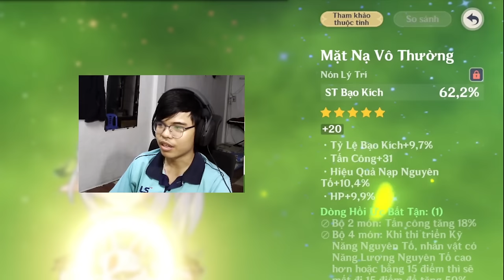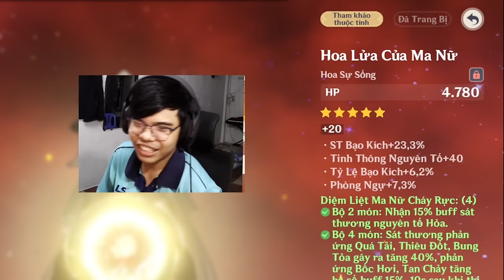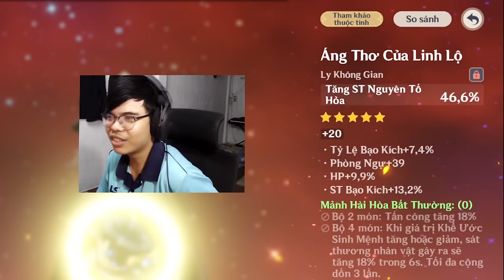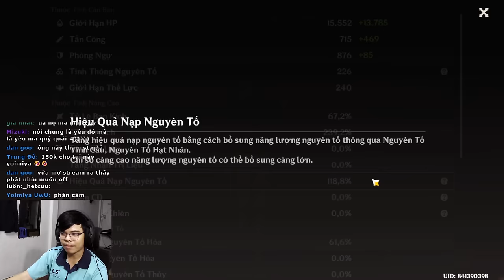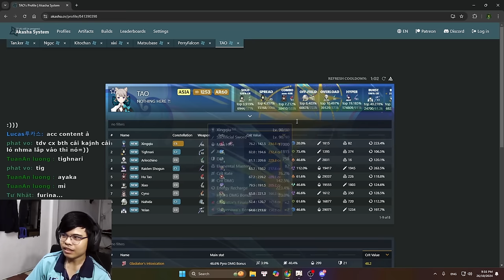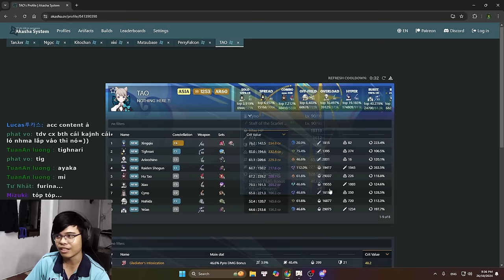Cái Acc NGUYỀN RỦA NHẤT Mà Mình Từng Review... Review Account Tập 3 | Genshin Impact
Xếp thánh di vật như muốn đấm vào mắt :))

 Ủng hộ cho mình qua:
➤ MB Bank: 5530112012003 - Văn Ngọc Nguyên Hạo